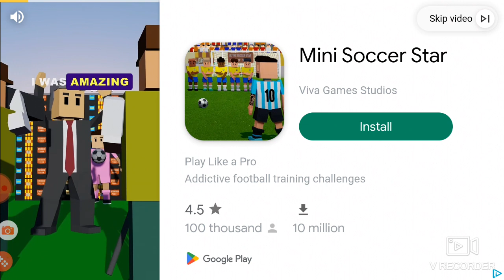NHL player carrer mode eposed 2. the playoffs